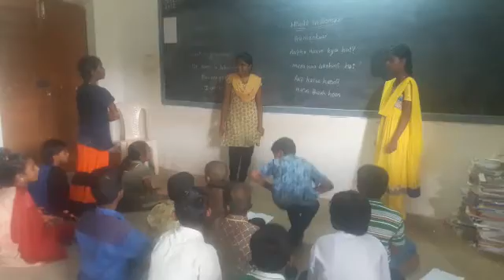hindi 29-11-2018 zphs cherlopalli tirupati